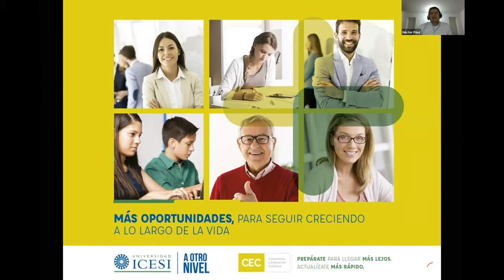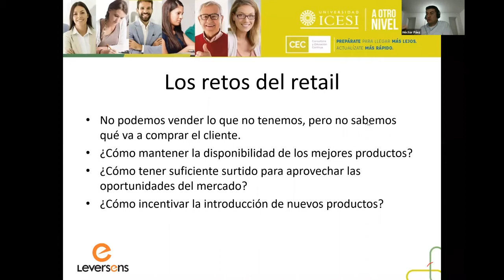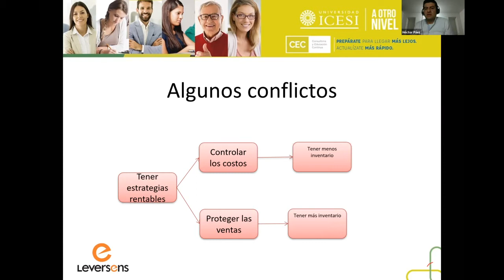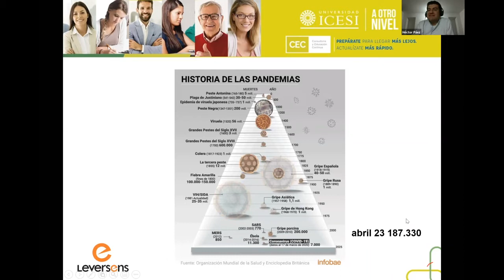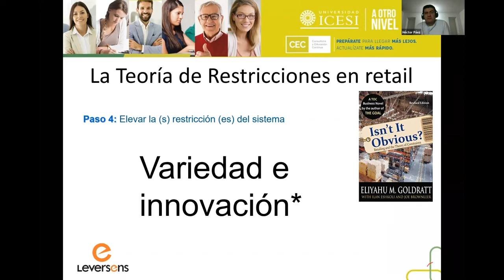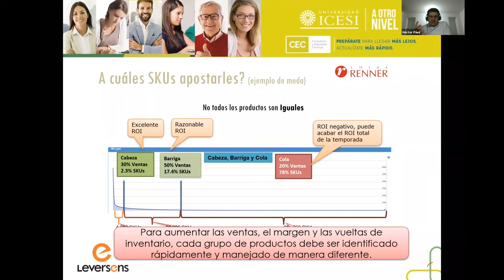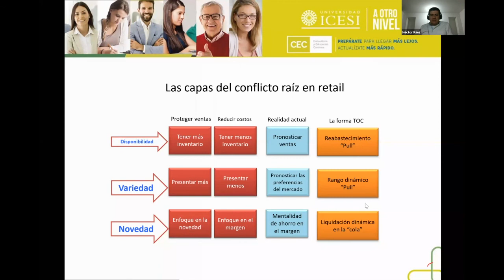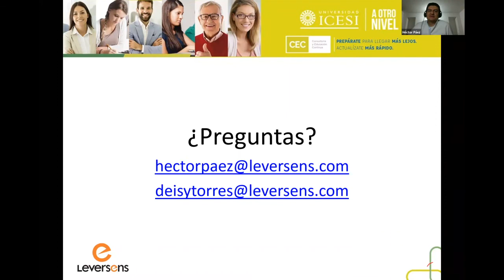Gestión de la información en retail durante y después de la pandemia - Universidad Icesi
DeLaIcesiParaTodos Comprenda la lógica y la experiencia de administrar el retail con herramientas gestionados por la demanda.